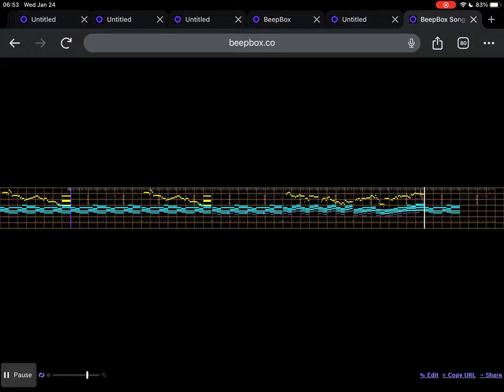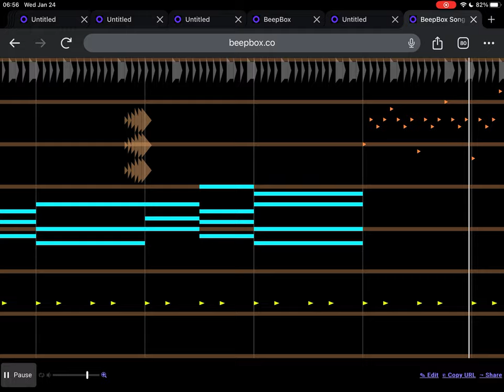Phoenix Zero (INDEV) OST - Citadel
Proof that I'm not dead, I just had to Recall to the main city in order to restock on tunes